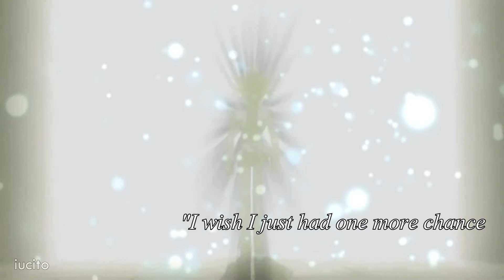ᴡʜᴀᴛ ʜᴇ ᴍᴇᴀɴᴛ ᴛᴏ ᴍᴇ ♦ [puzzleshipping]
I found a part from the new YGO movie (Dark side of dimensions) on tumblr where Yugi mentions Atem and how much he miss him... how Atem needs to know what he means to Yugi but the destiny had a different plans for them. It made me so sad, I ever cried... those two have such a wonderful bond but the same time so painful... So I wanted to make this video to show my love and support for this ship because it's so precious to me.
I reblogged the part of the movie ( that I used to make this video ) on my tumblr so here if you wanna watch it :